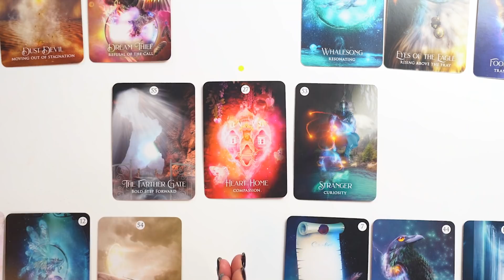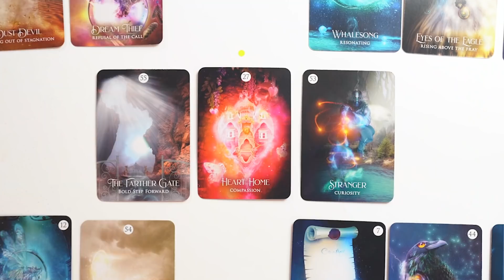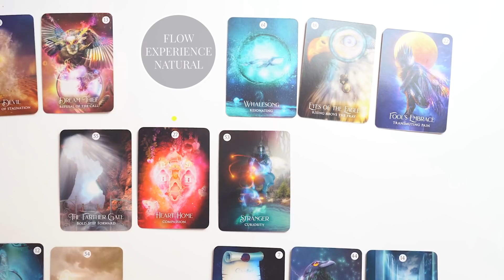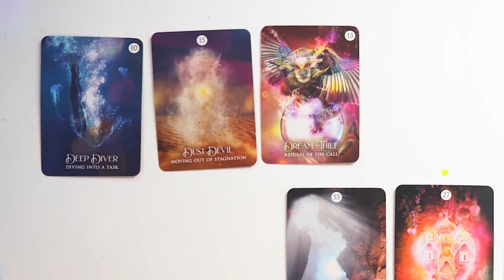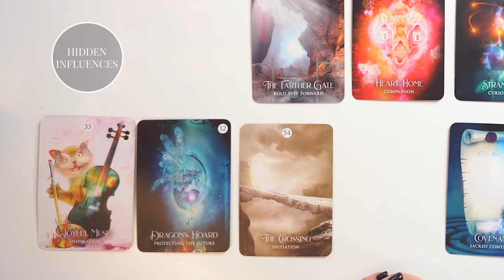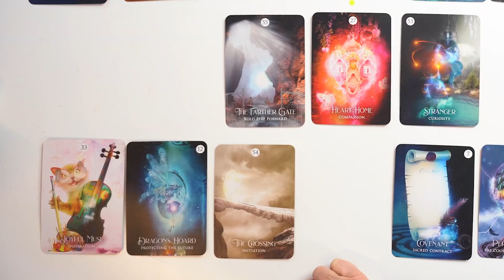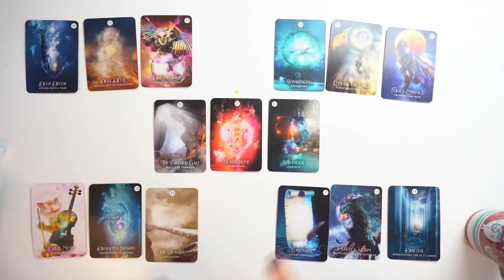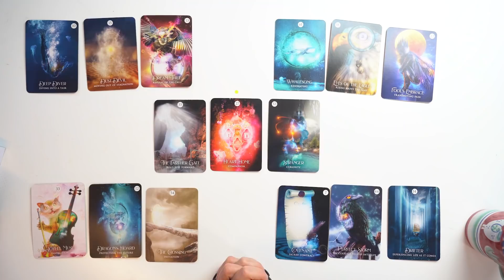February 2022 Prediction ✨15-Card Oracle Reading with Colette Baron-Reid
February 2022 Predictions by Colette Baron-Reid have arrived! When experiencing this reading, remember, this is a predictive reading that is prescriptive as well. Meaning, we're able to see a more fluid view of life, allowing us to truly be the shaper of our reality. Using the Shaman's Dream Oracle deck, we'll explore three collective keys to pay attention to this month. Press play to find out what they are!

👉 My Podcast INSIDE THE WOONIVERSE is happening sooner than later, and if you're loving these monthly intuitive readings, then you'll get a LOT out of this podcast. Be the first to know when episodes air

🔮 Time Stamps:
☀️ Intro: 00:00
🌱Energy Theme: 01:47
🌬️Flow, Experience+ Natural: 05:57
👀Challenge + Obstacles: 08:30
✨Hidden Influences: 13:19
🧚Wild Cards + Divine Intervention: 16:22